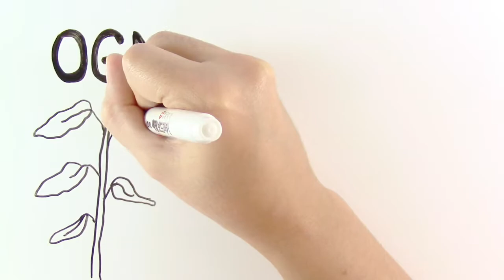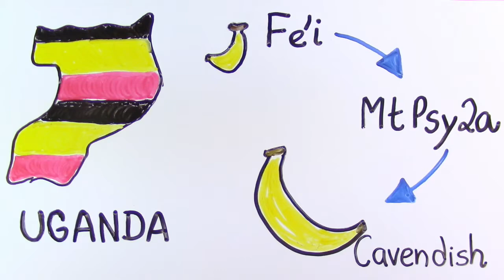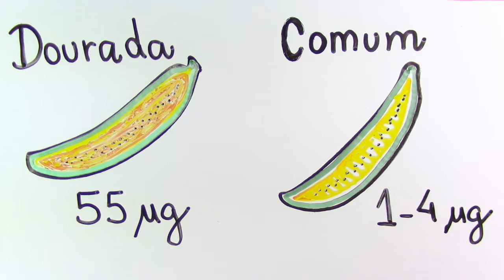Que tal uma banana transgênica? | InstanteBiotec 44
Os OGMs que conhecemos e são amplamente comercializados foram criados para resistência a pragas e herbicidas. Mas é possível fazer muito mais com a inserção de genes. Pesquisadores australianos desenvolveram uma banana geneticamente modificada que tem o potencial para reduzir drasticamente a cegueira e mortalidade infantil.

Curta e compartilhe! =D

Pesquisa e apoio: Pablo

Referências:
Paul JY, et al. Golden bananas in the field: elevated fruit pro-vitamin A from the expression of a single banana transgene. Plant Biotechnology Journal. 2017; 15:520-532.
Banana transgênica pode ajudar no combate à desnutrição. Conselho de Informações sobre Biotecnologia. 2014.
Bananas transgênicas podem salvar vidas na África. Conselho de Informações sobre Biotecnologia. 2017.
Trapnell R. QUT develops golden bananas high in pro-vitamin A. Queensland University of Technology. 2017.
Ansstas G. Vitamin A deficiency. Medscape. 2016.
Micronutrient deficiencies – Vitamin A deficiency. World Health Organization.